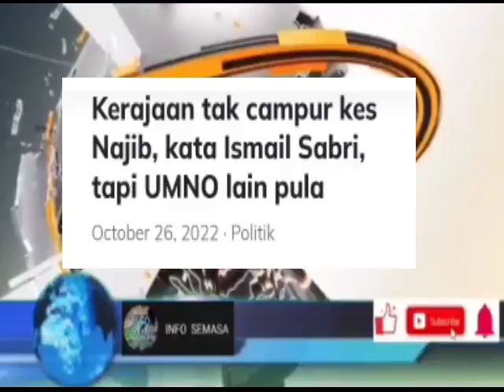GEMPAR!! SEMUA PENYOKONG NAJIB WAJIB TENGOKK NI! SAH&MUKTAMAD DARI PM